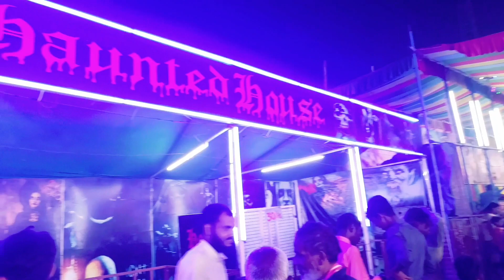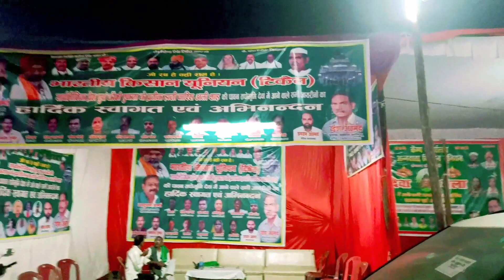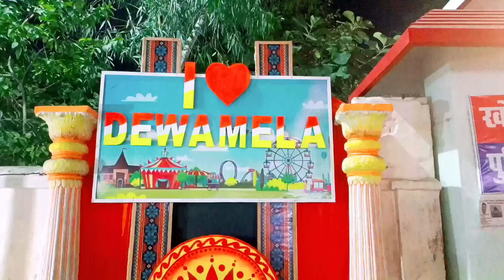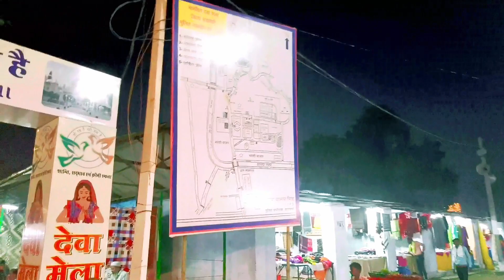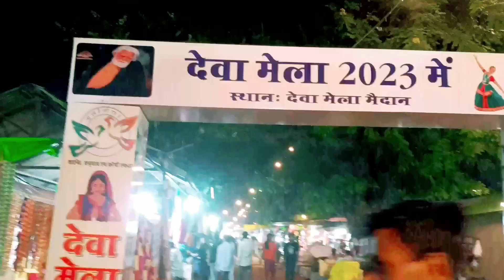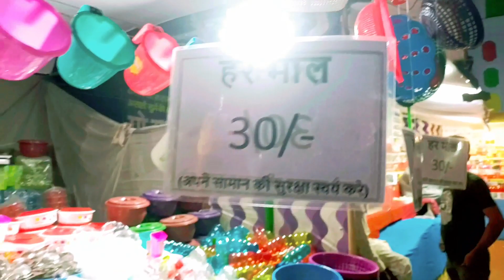DEWA MELA ME PAHELIBAR AYA KUHUC AJUBA NADIR SHAH VLOGS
DEWA MELA ME PAHELIBAR AYA KUHUC AJUBA NADIR SHAH VLOGS viral video Arbaaz Vlogs Viral